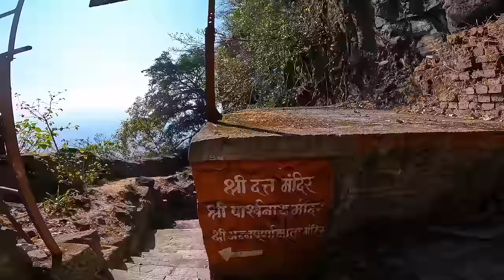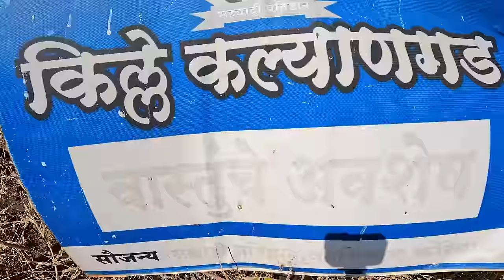Lost Secrets Unveiled: Journey into the Hidden Cave of Kalyangad Fort, Satara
Join us as we explore the historical Kalyangad Fort in Satara, a place rich with history and mystery. Venture with us into the 30-meter cave of Kalyangad, a site that has intrigued historians and tourists alike. We'll also take you on a trek around the fort, showcasing its unique architecture and the surrounding beauty of Satara. Our journey doesn't stop there - we'll delve into the history of Kalyangad Satara, revealing stories and facts that have been passed down through generations. Lastly, we'll visit one of the many Jain temples in Maharashtra, a testament to the region's diverse cultural heritage. Don't miss out on this adventure to Fort Kalyangad!